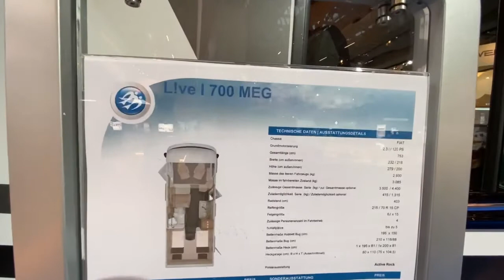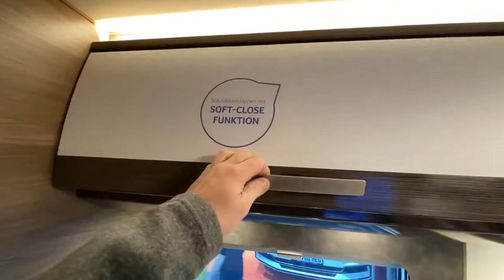Knaus Live I 700 MEG | MJ 2020 | Roomtour | CMT 2020 Stuttgart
Zwischendurch eine Erinnerung an die schöne Zeit auf der CMT 2020 in Stuttgart.
Ich hoffe bald wieder ein Messe besuchen zu können und viele Videos für Euch machen an den Start zu bringen!

Camping Zubehör:

Küche & Co

Kleidung